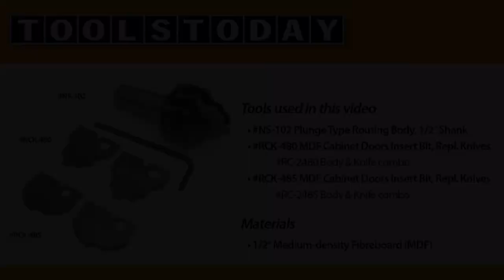CNC Project: Simulated MDF Raised Panel Cabinet Doors | ToolsToday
Insert CNC Solid Carbide Plunge Type Router Bits by Amana Tool Create Raised Panel Cabinet Doors in MDF on CNC Machines.

The patented Nova System™ Plunge Type Routing Body 1/2" shank gives you a wide range of profiling options in a single CNC router bit with specially formulated  insert solid carbide. These replacement knives are MDF Grade Carbide which are harder, stronger and longer lasting than standard brazed carbide tipped bits.

Solid carbide insert knives are designed to give the appearance of a Raised Panel door in MDF or solid panels.

To create a more authentic raised panel with a deeper reveal, use one of the many "Raised Panel" profiles in conjunction with the "Plunge Form" profile for one pass each. Complete the look with one pass of the "door edge"  on the outside of the door.